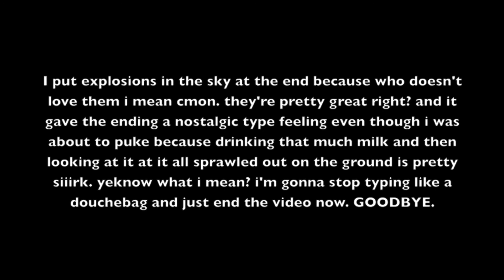MILK CHALLENGE 2013 | MOSTLY A SUCCESS?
This is the most uneventful milk challenge out there, probably. I don't know. HOWEVER. None of us puked this time. So that was great. I'm pretty sure the video describes everything pretty on-point so I'm just gonna go. I have work in like 2 hours and haven't slept yet. COOL TIMES.
Don't forget to thumbs up the video if you enjoyed our stupidity.

HOLY LINKS:
Neenjacam

MUSIC IN THE VIDEO:
Wild Card (Long) - iMovie
Dolce Vita - iMovie
Flurry - iMovie
Havana - iMovie
Soaring - iMovie
Medal Ceremony (Medium) - iMovie
Gelato - iMovie
The Only Moment We Were Alone - Explosions In The Sky (Seriously great band, go check them out)